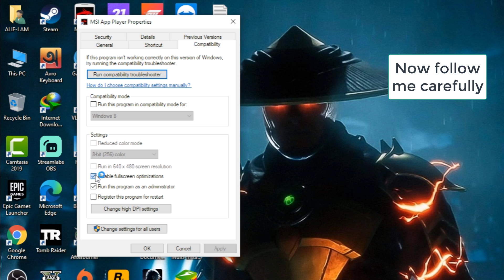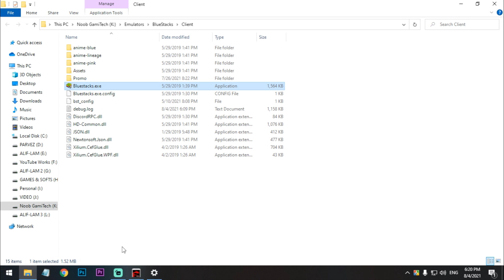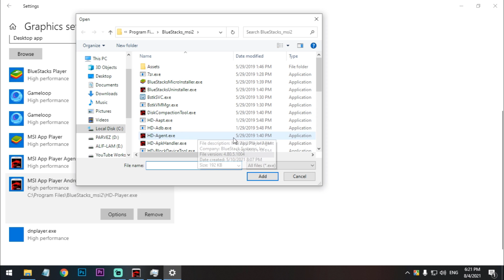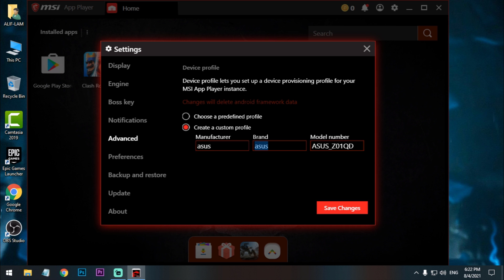How To Fix Free Fire OB29 Update Lag on MSI APP PLAYER | 60FPS Low End PC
Hello Guys

In this video I am going to show you how you can fix Free Fire OB29 Update Lag on Msi App Player.Also all the settings will work on 4gb ram low end pc.I got 60fps without recording.And black screen problem also fixed.So Watch the full video carefully.

1st path : C:\Program Files\BlueStacks_msi2
2nd path : C:\Program Files\BlueStacks\Client

My PC Specs:
Processor: Intel Pentium Duel Core G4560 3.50GHz
Ram: Team Elite 8GB DDR4 2400MHz
GPU: Nvidia GT1030(2GB GDDR5)
HDD: 1TB
OS: Windows 10 64bit